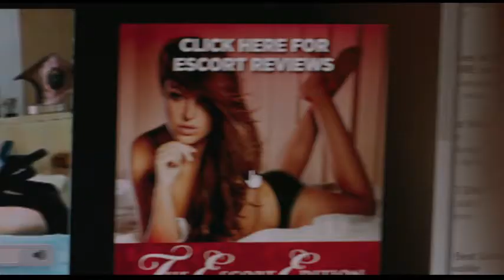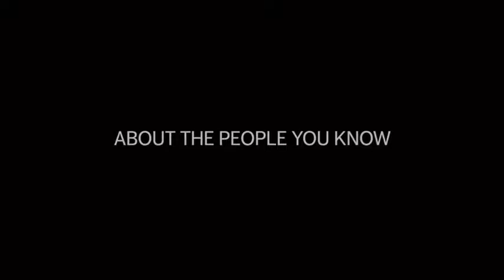Men, Women & Children (2014) Trailer